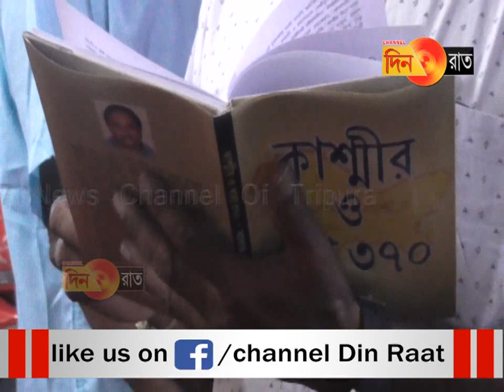প্রগতিশীল সাহিত্যের স্টলে মিলছে কাশ্মীর ও ধারা ৩৭০-র বই